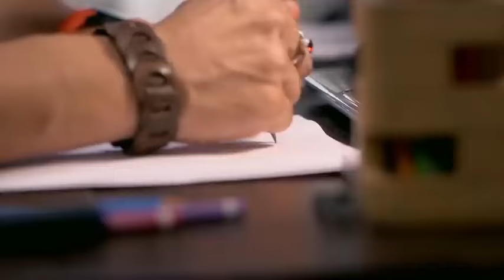DANI EPISODE 09 EN BAMBARA